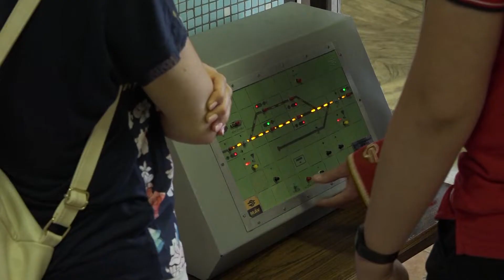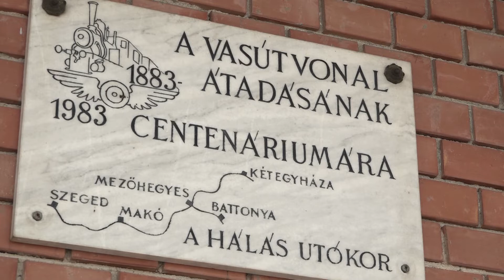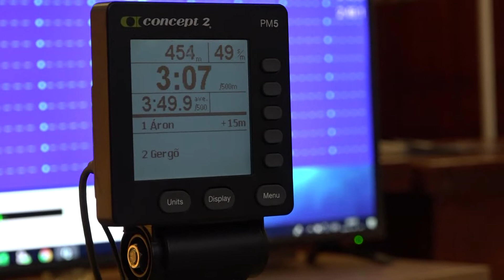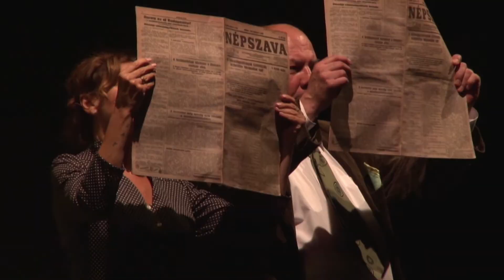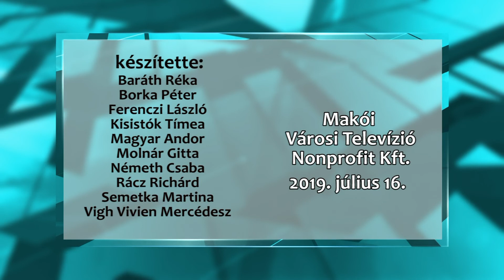Makói Híradó 2019.07.16.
-Betonból készülnek a járdák Honvédban
-Bográcsos, rostonsült és indiai ételek is voltak a Fürdőfesztivál főzőversenyén
-„Megy a gőzös!”
-Péntek este megmozdult a város
-Zenés látlelet egy pofon körül